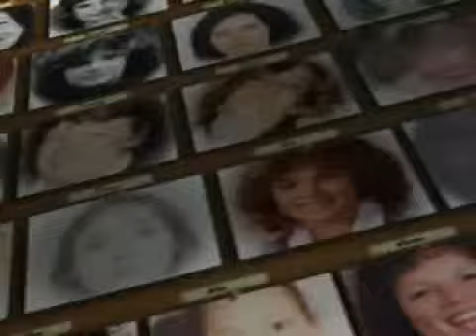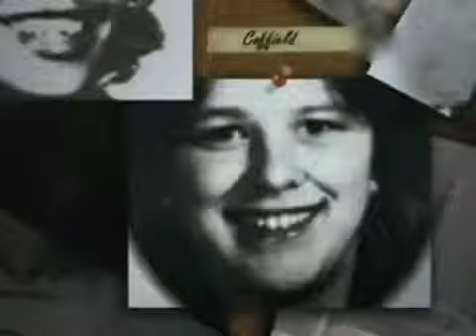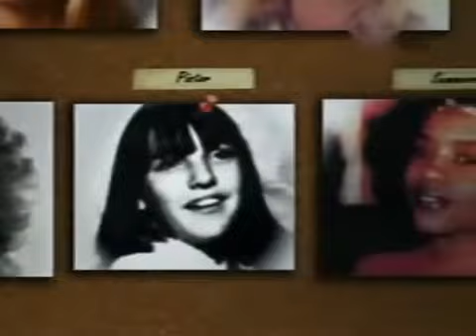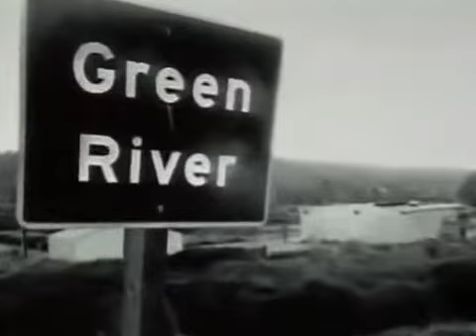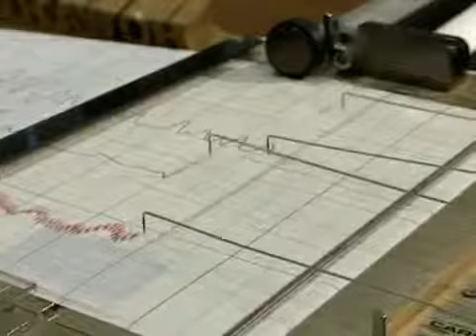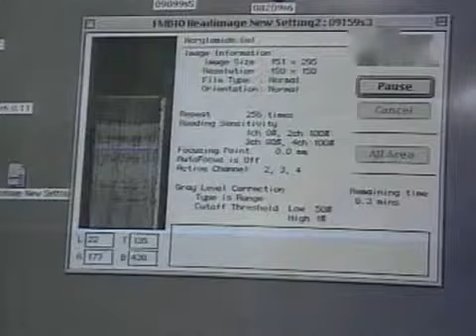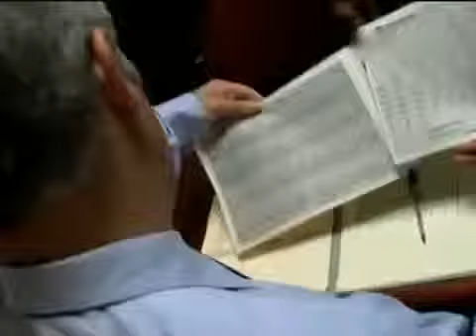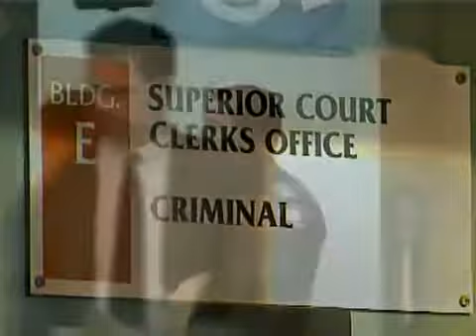Amerikas Albtraum Die gefährlichsten Serienkiller der USA E03 Gary Ridgway 2009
Auflösung :640x360